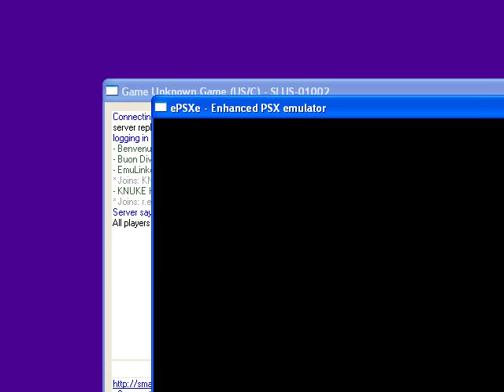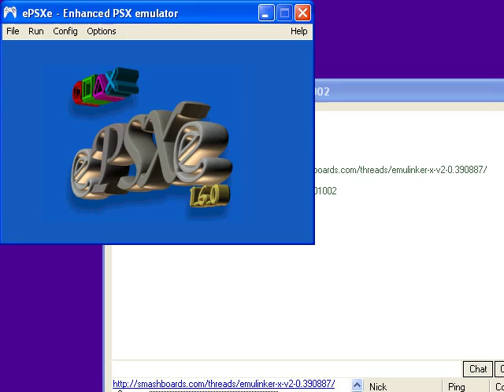Duke Nukem Land Of The Babes - Online Game;2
Here we're playing online; Duke Land of the babes.
Me: KNUKE and BERNASIE_KING. Multiplayer Mode DukeMatch.
Player (1) "KNUKE" in the left of the splitscreen, and Player (2) "Berna" in the right of the splitscreen. Cool funny Game. Match 2. Kind regards.